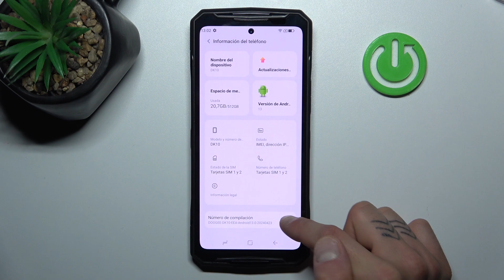Cómo activar las Opciones para desarrolladores en DOOGEE DK10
¿Quieres acceder a las opciones avanzadas de desarrollo en tu DOOGEE DK10? ¡Descubre cómo activar las "Opciones para desarrolladores" en este tutorial fácil de seguir! Acceder a estas opciones te permite realizar ajustes y optimizaciones avanzadas en tu dispositivo, brindándote un mayor control sobre su funcionamiento y rendimiento.

¿Dónde encontrar la configuración para habilitar las opciones de desarrollo en DOOGEE DK10?
¿Qué ajustes avanzados están disponibles en las opciones para desarrolladores de DOOGEE DK10?
¿Puedo mejorar el rendimiento de mi DOOGEE DK10 utilizando las opciones para desarrolladores?